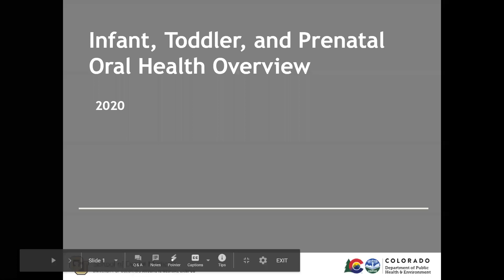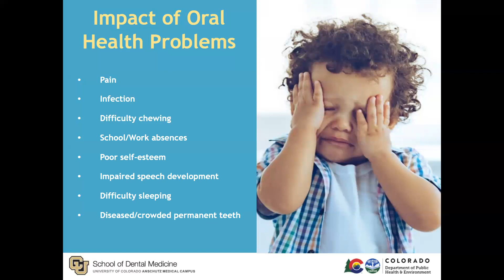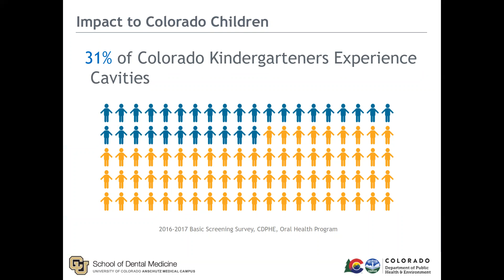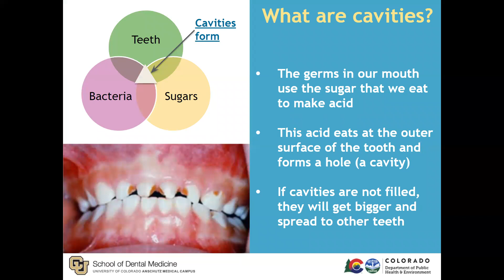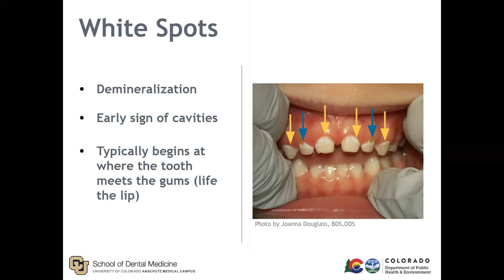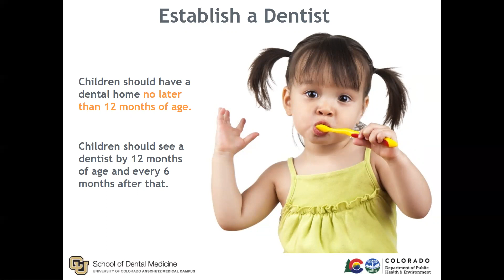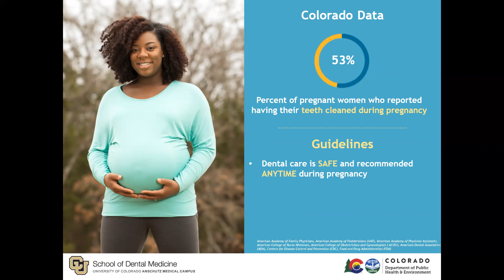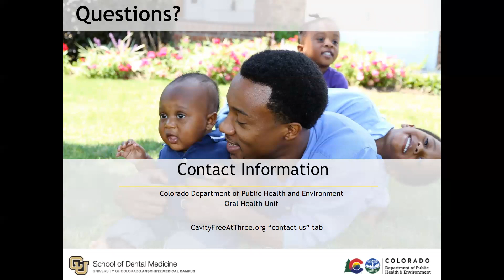Infant, Toddler, and Prenatal Oral Health Overview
TCHD WIC Module 1   Overview of Oral Health FINAL